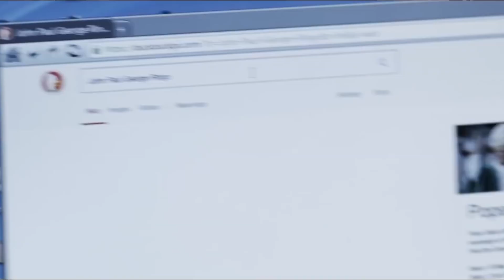EstrenosYMas| De comedias con alma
¿Se imaginan su vida sin The Beatles? Esteban Macias nos cuenta sobre 'Yesterday', una comedia británica que plantea un mundo en el que no existe el cuarteto de Liverpool.

DDC LUNES A VIERNES 5 PM por Facebook Live